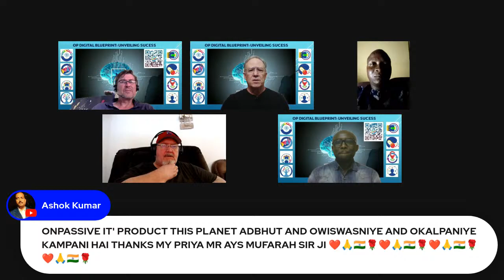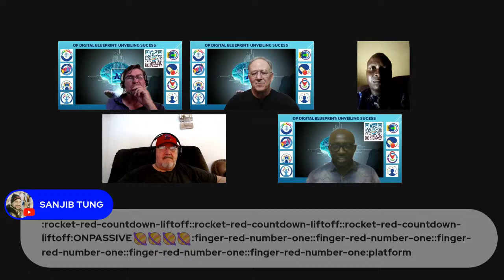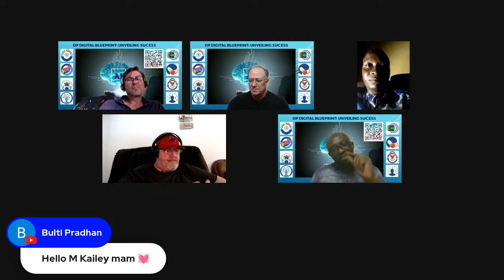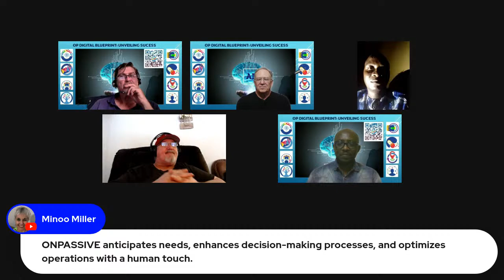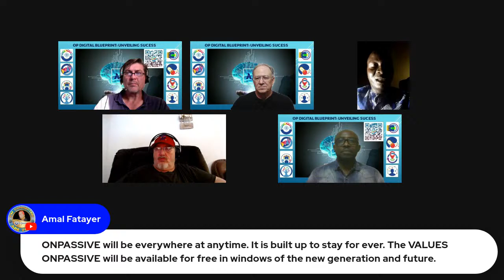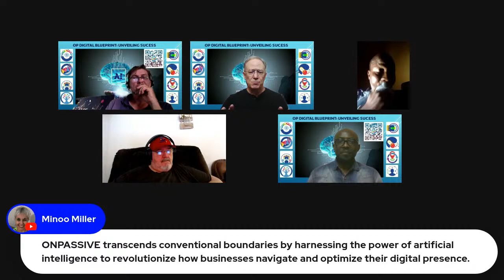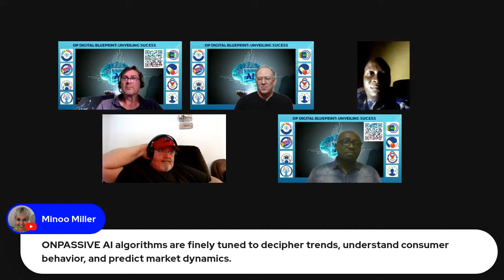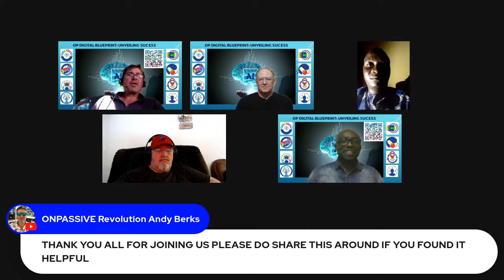ONPASSIVE Digital Blueprint🔶Mike Ellis, Marty , Collins & Andy.